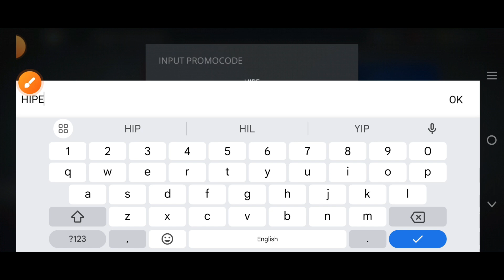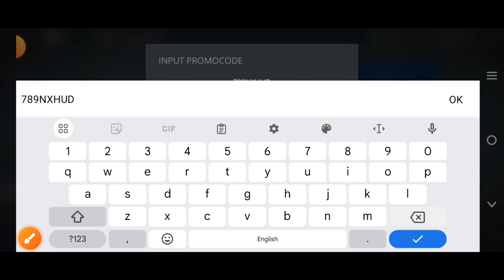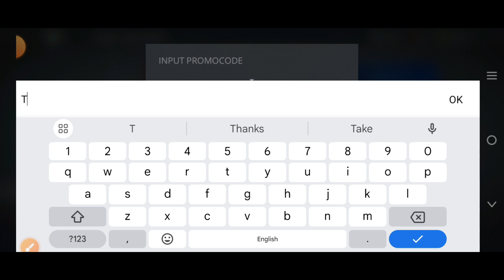🌃WORKING🌃 SHADOW FIGHT 3 PROMO CODES NOVEMBER 2024 - SHADOW FIGHT 3 CODES 2024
3: You then Tap on the Free and then Click the Promo Code button.